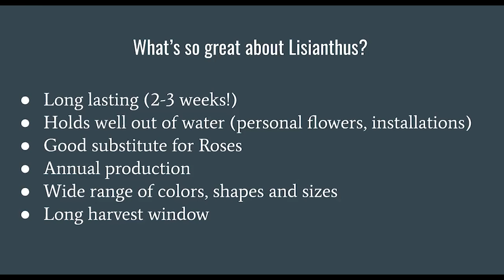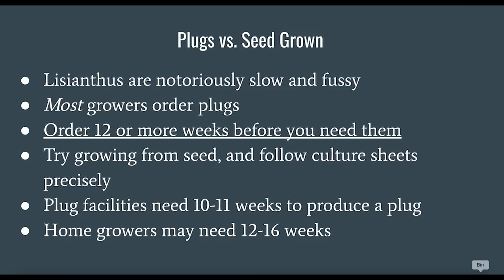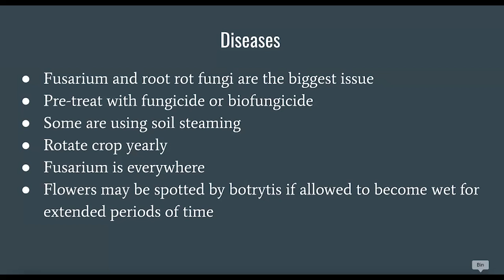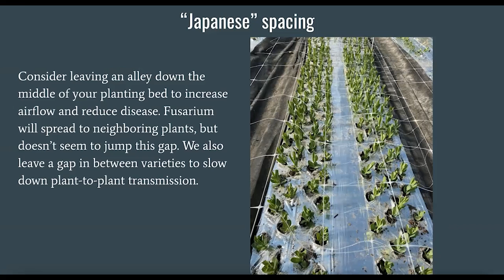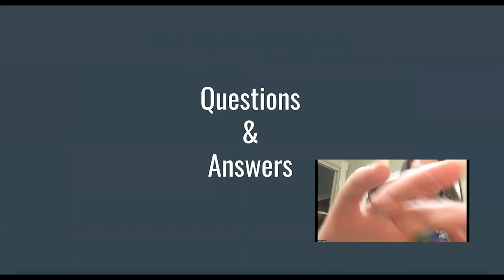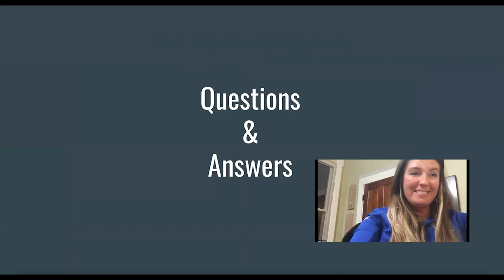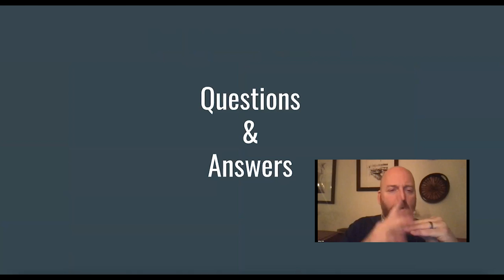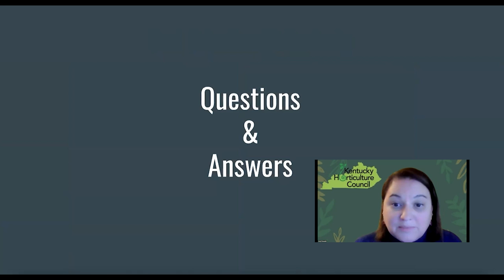Virtual Cut Flower Short Course with Farmer Bailey Learning Lisianthus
This is a recorded meeting and presentation from Monday, November 21st, 2022 on Learning Lisianthus featuring guest speaker Farmer Bailey This meeting was hosted by the University of Kentucky Cooperative Extension Service, the Kentucky Horticulture Council, and the University of Kentucky Center for Crop Diversification.

Landing Page of University of Kentucky Center for Crop Diversification Resources for Cut Flowers

Registration for 2023 Kentucky Fruit and Vegetable Grower Conference